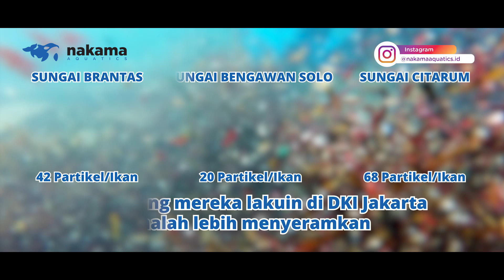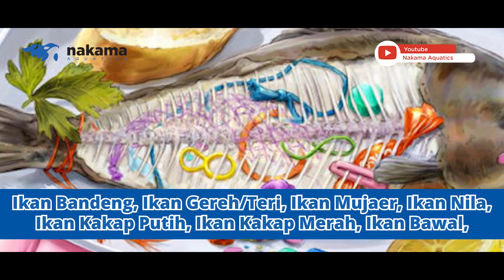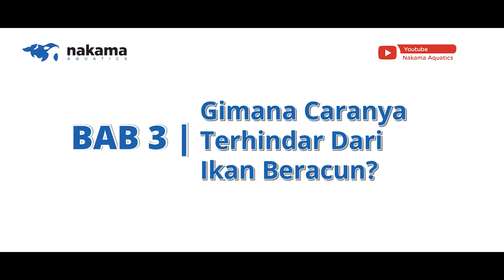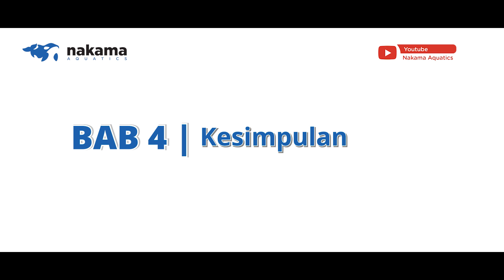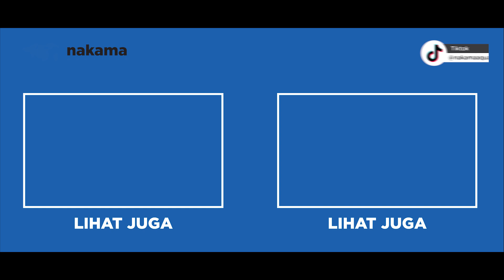FAKTA IKAN NILA MIKROPLASTIK YANG TERSEBAR DI PASARAN!!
00:00 Pembukaan
00:59 BAB 1 Ikan Nila Beracun
04:07 BAB 2 Pengaruh Mikroplastik
 Dalam Tubuh
06:48 BAB 3 Gimana Caranya
 Terhindar Dari
Ikan Beracun?
09:20 BAB 4 Kesimpulan